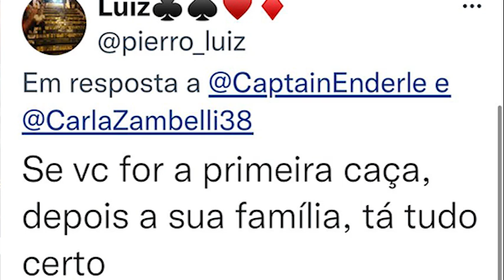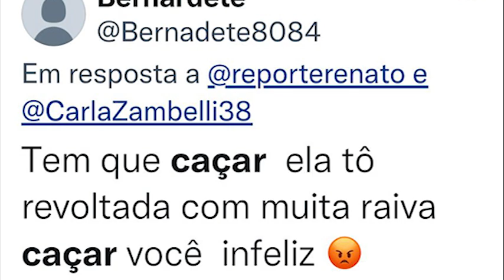Ameaças de morte à Carla Zambelli por fake news sobre a caça de animais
Ódio do bem? Recebi ameaças de morte por uma notícia falsa a meu respeito! Assistam!